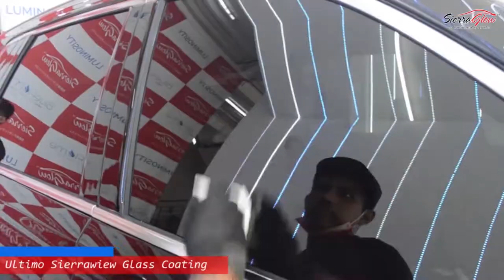A Mirror Finish On Hyundai Palisade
Untuk para sierra bro yang ingin mengetahui lebih lanjut tentang produk kami silahkan hubungi nomor di bawah ini :

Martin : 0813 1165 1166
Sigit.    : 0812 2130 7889